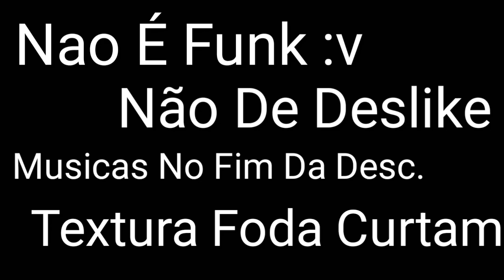Apk 0.13.1 Modificado Com Textura De PvP - Reed Moon Pack (Sem Erro De Analise)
Leia A Descriçaum ;-;

Prescisando De Uma Network? Entra Ai
Se O Video For De Mod:

Link Do Mod:
Blocklauncher:
Creditos:
Se O Video For De Textura:

Se O Video For De Mapa:

Mapa:
Creditos:

Informações Basicas:

Musica De Fundo: MC Kapela - Pra Te Fazer Enlouquecer (Kyron Remix) e MC Delano - Que Grave é Esse (DMND KLVN Remix)
Musica Da Intro: MC João - Baile De Favela (Skotch Remix)